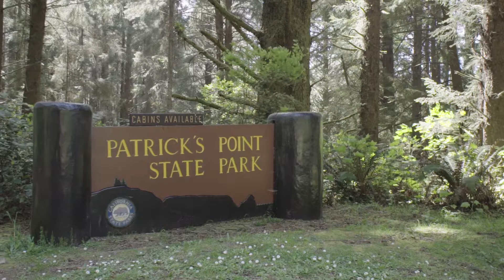PARK CONSCIOUS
Testing A7S II at Standish-Hickey State Park and Patrick's Point with my dad.